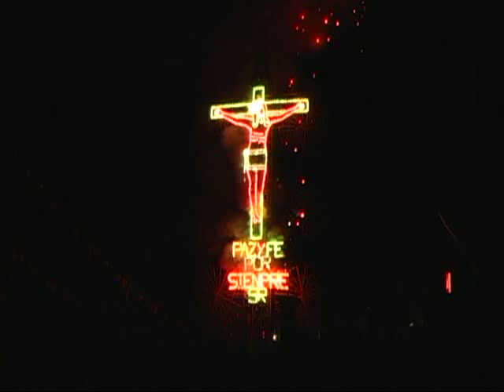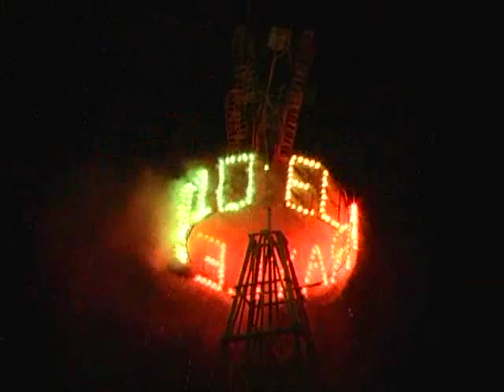santa cruz el frayle,2010